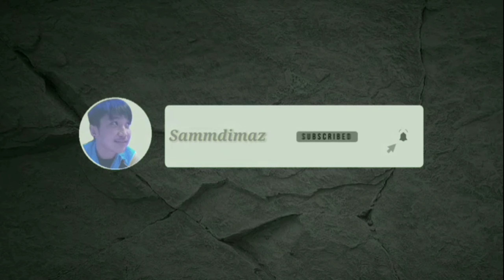UNBOXING CIKI BERHADIAH UANG ... !!!! PANSER vs BARET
Hai guys .

Ketemu lagi di Channel SAMMDIMAZ Di Video kali ini gue UNBOXING CIKI BERHADIAH UANG. !!!

Dapat berapa ya guys uangnya ? Hehee mari simak videonya sampai habis .

Semoga menghibur ya guys ...

Ciki berhadiah
Buka ciki berhadiah uang
Unboxing ciki berhadiah uang
Snack zaman now
Ciki ZEKY
Unboxing ciki zeky
Ciki murah meriah berhadiah uang
Ciki murah
Ciki berhadiah